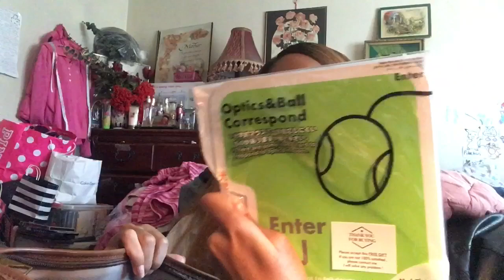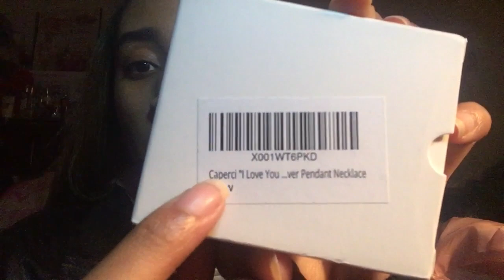Lavievert cotton canvas laptop purse & caperci rose gold necklace review / vlogmas day 10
Start Date: 12/10/2018 12:01 AM PST
End Date: 12/23/2018 11:59 PM PST

caperci necklace $22.40